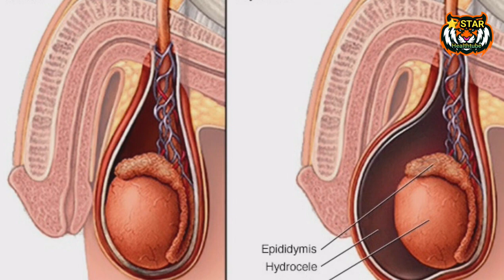हाइड्रोसील ठीक करें बिना ऑपरेशन के ||Hydrocele का इलाज कैसे करे? | अंडकोष की सूजन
हाइड्रोसील ठीक करें बिना ऑपरेशन के || Swami Ramdev
Hydrocele का इलाज कैसे करे? | अंडकोष की सूजन | Hydrocele Operation in Hindi | Pristyn Care Clinic

हाइड्रोसील के लिए योग | Yoga for Hydrocele | Male Infertility

your quirys

हाइड्रोसील का ऑपरेशन कितने दिन में ठीक हो जाता है
हाइड्रोसील कैसे होता है
पपीते से हाइड्रोसील का इलाज
हाइड्रोसील में सूजन का इलाज
हाइड्रोसील का परमानेंट इलाज
हाइड्रोसील में गांठ का इलाज
हाइड्रोसील में सूजन और दर्द
हाइड्रोसील का होम्योपैथिक इलाज
लहसुन से हाइड्रोसील का इलाज
हाइड्रोसील का अंग्रेजी दवा टेबलेट
हाइड्रोसील का ऑपरेशन दिखाओ
हाइड्रोसील में क्या नहीं खाना चाहिए
अंडकोष में पानी सुखाने की दवा
क्या किशमिश खाने से हाइड्रोसील का इलाज होता है
हाइड्रोसील का परमानेंट इलाज क्या है?
घर में हाइड्रोसील का सबसे अच्छा इलाज क्या है?
हाइड्रोसील में क्या परहेज करना चाहिए?
पुराना से पुराना हाइड्रोसील कैसे ठीक करें?
हाइड्रोसील का इलाज,
हाइड्रोसील का इलाज बताएं,
हाइड्रोसील का इलाज कैसे होता है,
हाइड्रोसील का इलाज कैसे करें,
हाइड्रोसील का इलाज राजीव दीक्षित,
हाइड्रोसील का इलाज आयुर्वेदिक,
हाइड्रोसील का इलाज देसी,
हाइड्रोसील का इलाज in hindi,
हाइड्रोसील का इलाज की दवा,